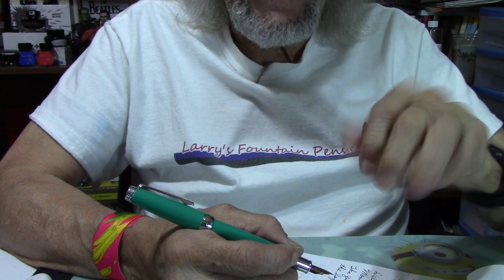Episode 753 Delike New Moon 3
A review of the Delike New Moon 3 fountain pen.

LIKE:  Did you like this video?  Please hit the "like" button!